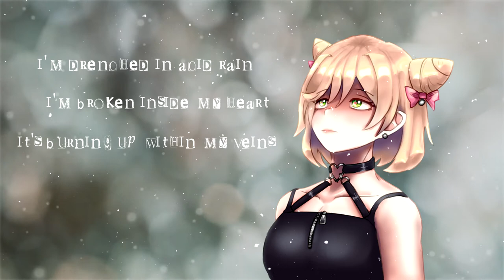【tira feat. ANRI】Acid Rain【ORIGINAL SONG】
This is a song about asking questions and not knowing what to do with the answers.

whoopsie i vanished for a month again. sorry about that, too many WIPs and no focus. happy new year, i hope 2022 is nicer to everyone than the past two years have been.

CREDITS:
Lyrics, music, tuning, art: tira
Vocals: SynthV ANRI

LYRICS:
[CHORUS]
i'm drenched in acid rain
i'm broken inside my heart
it's burning up within my veins, oh
you cross my mind as i look up and cease to love

[VERSE]
sitting in the park
i look up at your face, four am before the difficult questions start
and i'm wondering how i got in this mess, oh

snow is falling but i don't think you've noticed it
our hands are shaking but you don't seem to care one bit
my heart is racing with every word left between us

flash, light, show me the way out of here
dark, night, oh i want to disappear
fire flies why won't you answer my prayer?

i'll fight, i feel the end drawing near
red ice, your abuse will end here
no sight, i refuse to live in fear